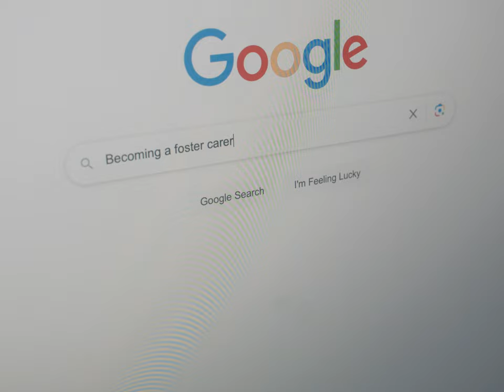Any of Us - City of Doncaster Council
It could be any of us that makes a difference in a child's life by fostering. Find out more information - visit City of Doncaster Council's Fostering webpages